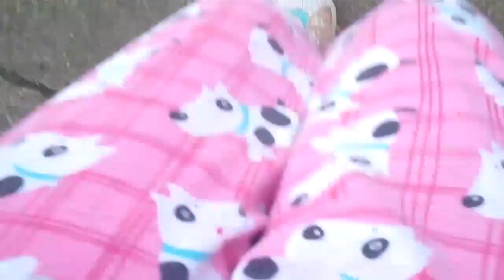Doggies! :3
:3